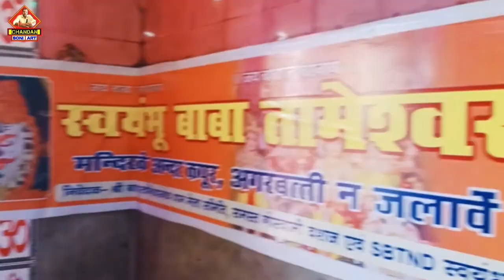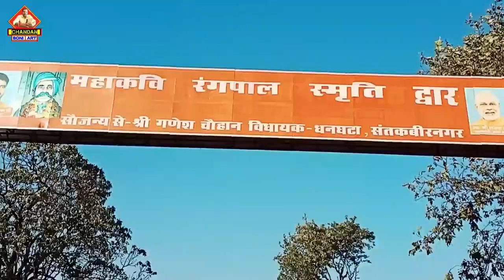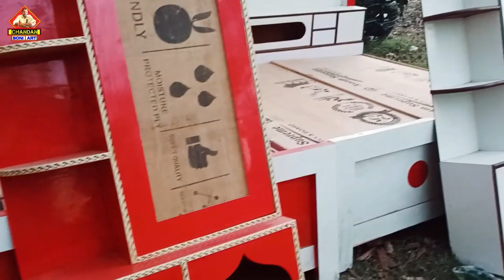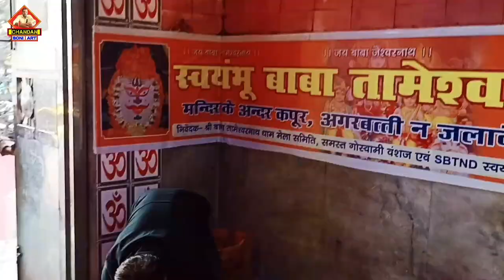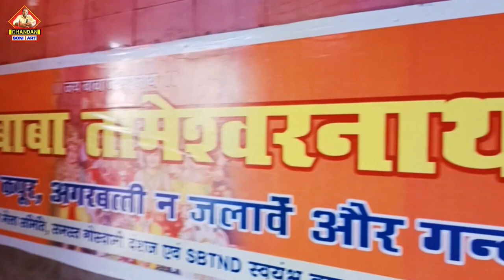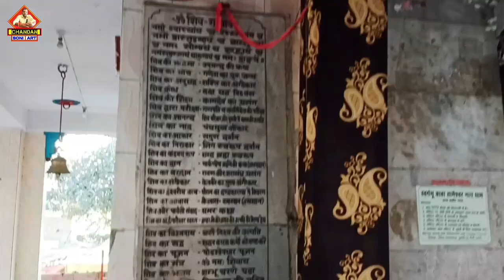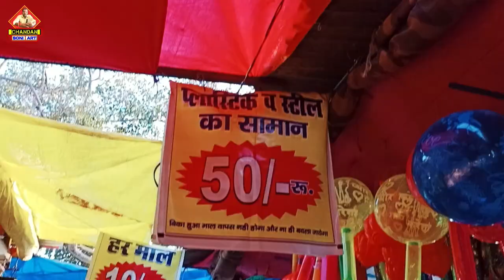महा शिवरात्रि में आइए | Tameshwar nath dham| जहां महाभारत काल में पाण्डवो ने अज्ञात वास बिताया था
Baba Tameshwar Nath Dham
बाबा तामेश्वरनाथ धाम
 Baba Tameshwar Nath Dham Temple Khalilabad
story of tameshwar nath temple
 तामेश्वरनाथ मंदिर
 बाबा तामेश्वरनाथ धाम मंदिर
my baba tameshwar nath
 तामेश्वर नाथ का मेला
 शिवलिंग
 lord shiva
भगवान शिव
 lord shiva story
 har har mahadev
भगवान  शिव की कथा
 lord shiva story hindi
 shivling
shivalinga
shiva story
bhagwan shiv father of lord shiva khalilabad station
 khalilabad market
vlog
vlog video
tameshwar nath ki video
tameshwar nath dham mela